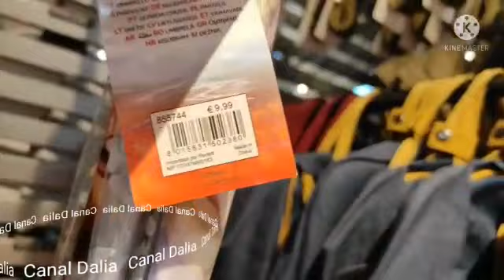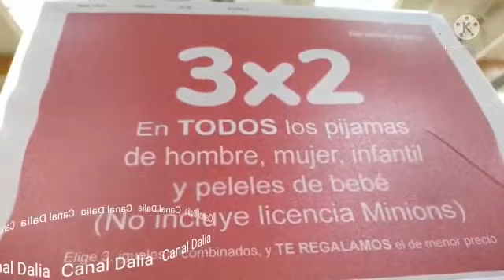CARREFOUR 3✖️2 😱 REBAJAS DE ROPA 😍TOUR🛍️